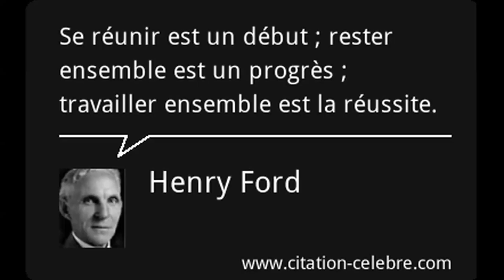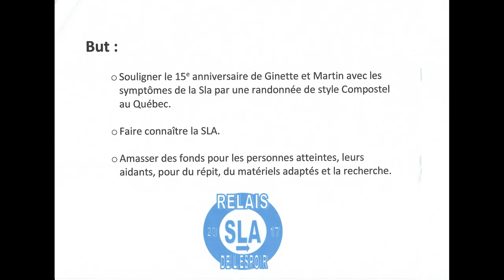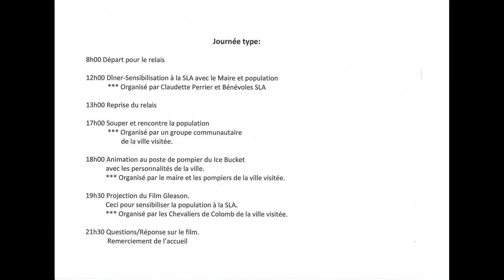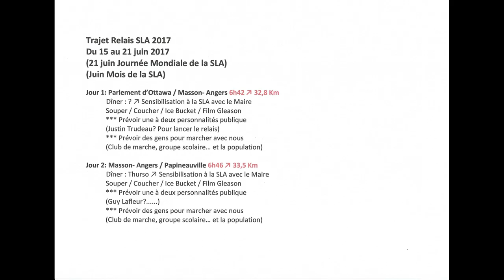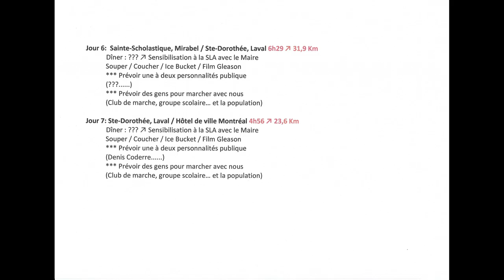Relais de l'Espoir SLA 2017